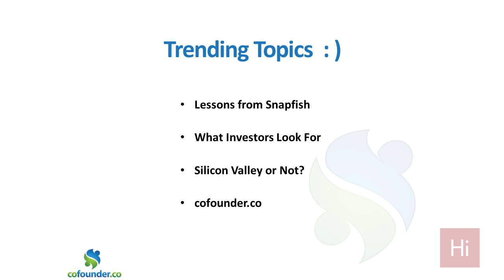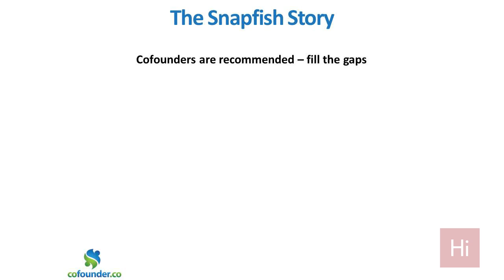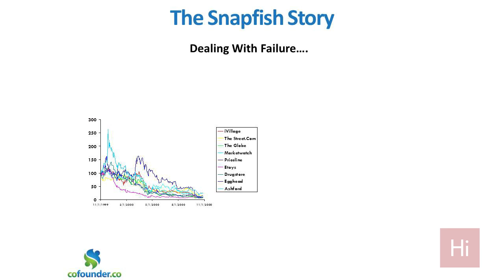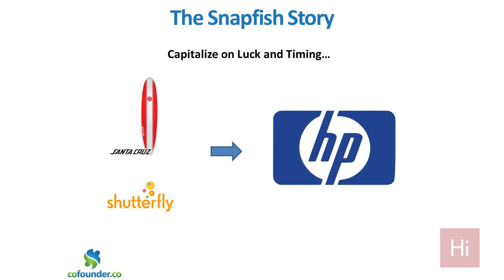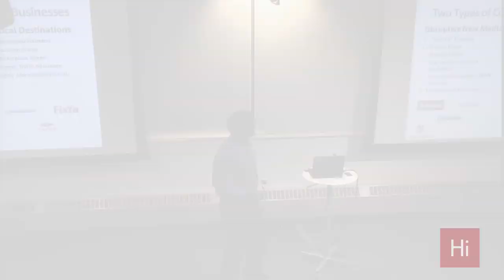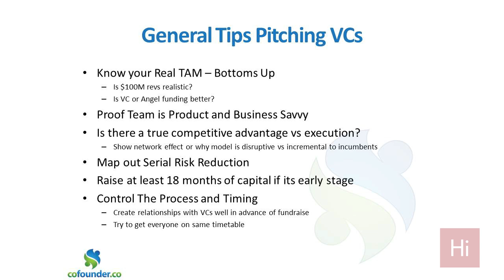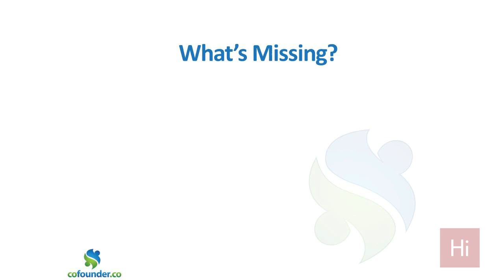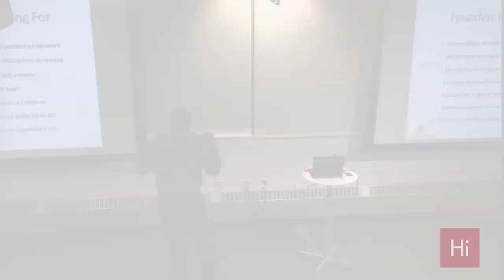Harvard i-lab | Founding a Tech Startup in Silicon Valley -- The Good, Bad, and Ugly with Raj Kapoor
This is a must-see talk and discussion with successful entrepreneur/VC Raj Kapoor (HBS 96).  Raj is the Managing Director of the Mayfield Fund, the cofounder/CEO of Snapfish, and now founder of "cofounder.co."  He discusses his new model, cofounder.co, which is designed to help new entrepreneurs cofound companies in the Bay Area, giving them the benefit of experience and his broad network.

cofounder.co

cofounder.co is a new innovative entity to help startups and entrepreneurs reach their full potential in the Bay Area.   We are a group of experienced partners with founder/CEO and investor experience. Raj Kapoor is the first founding partner (others will be added later) and will work very closely with a few tech startups that either reside in the Bay Area or want to relocate there.  With cofounder.co, a partner joins the company as a cofounder at the earliest stages and spends the equivalent of one day a week helping in all areas of the company including financing, recruiting, strategy, product development, and mentoring the CEO.  It's a much deeper and focused involvement than most angels, advisors, and accelerators and for a longer period of time.   As a minority cofounder shareholder in the company, we bring commitment and more importantly, the valuable experience that high potential entrepreneurs may be missing.    See Raj's blog for more information and check out his Linkedin profile